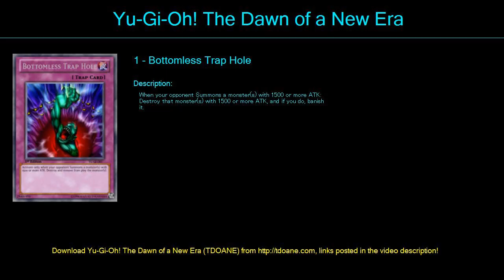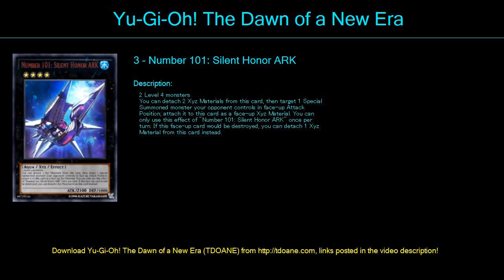Deck Profile May 2016